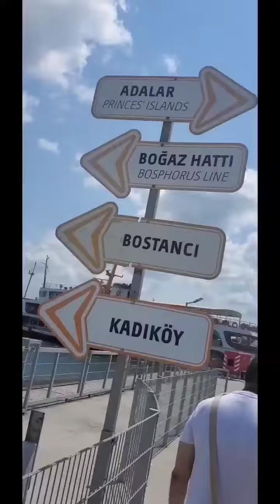Adalar Princes Island